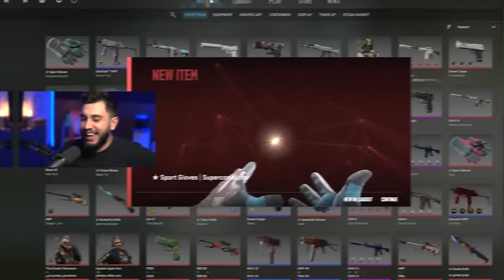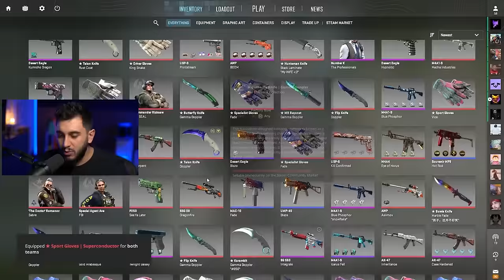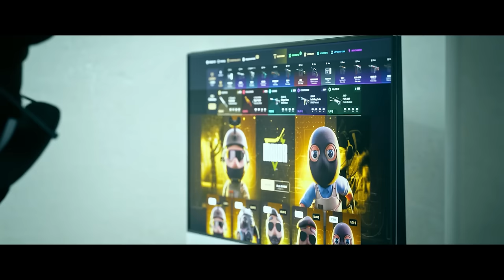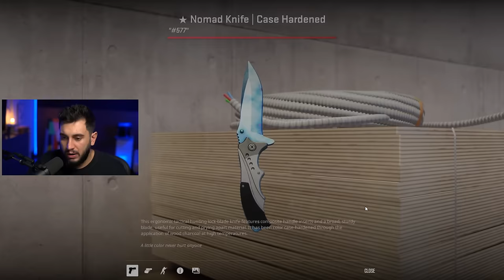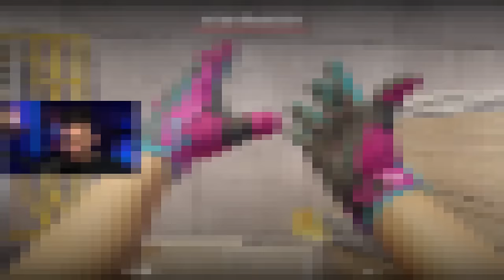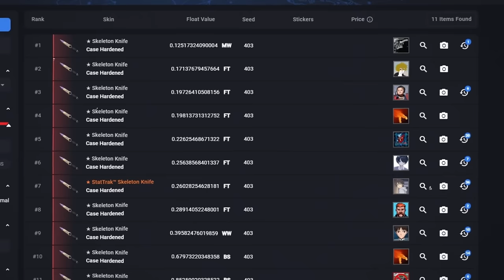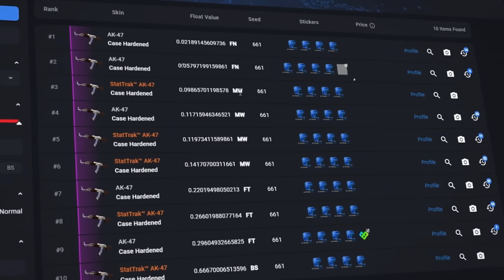Eu Assumo, Eu Errei... Mas Isso Não Vai Acontecer Outra Vez!